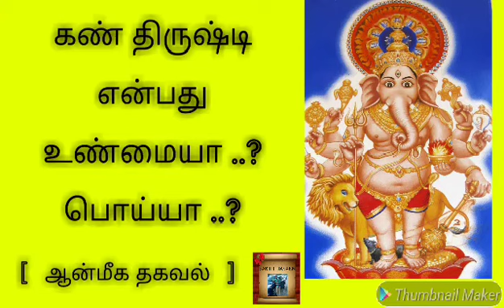கண் திருஷ்டி என்பது உண்மையா ..? பொய்யா ..? / Is eye contact really ..? FALSE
வணக்கம் நண்பா

வாழ்க வளமுடன்

      இன்னைக்கு நாம இந்த வீடியோவில் என்ன பாக்க பாக்கப் போறோம் அப்படின்னு கண்திருஷ்டி என்பது உண்மையா பொய்யா என்ற சந்தேகத்திற்கு பதில் இந்த வீடியோல பாக்கலாம் .

      நமது தொலைக்காட்சியில் பொழுதுபோக்கு சுற்றுலாத் தலங்கள் மற்றும் உடல் சம்பந்தமான கேள்விகளுக்கு தீர்வுகள்  வழங்கப்படுகின்றன பார்த்து பயன்பெறுங்கள் .

நன்றி வணக்கம்

வாழ்க வளமுடன்

      வளர்க தமிழன் என்று சொல்லடா தலை நிமிர்ந்து நில்லடா